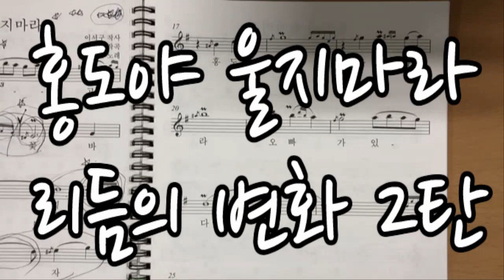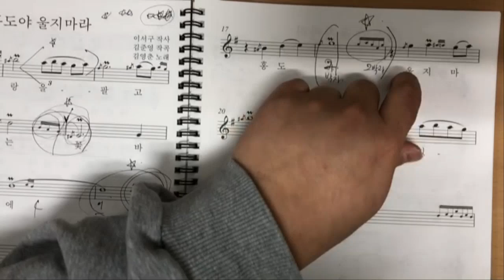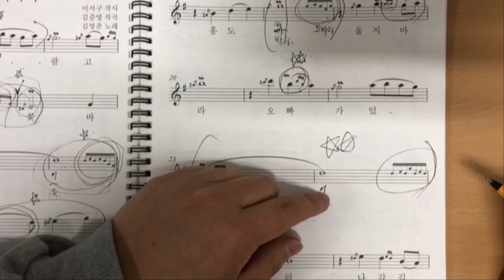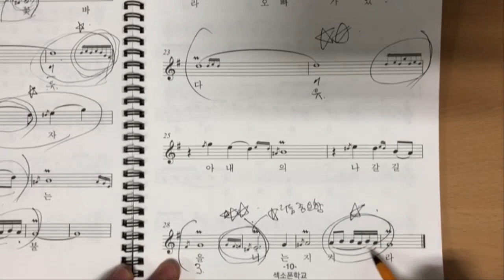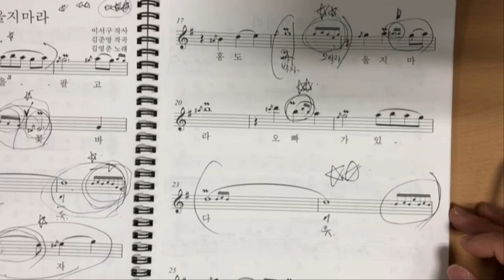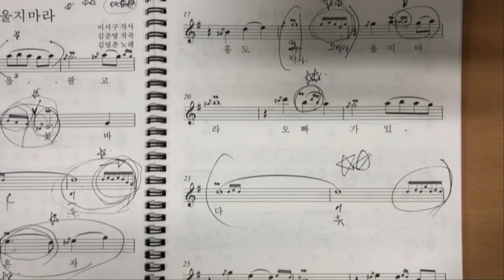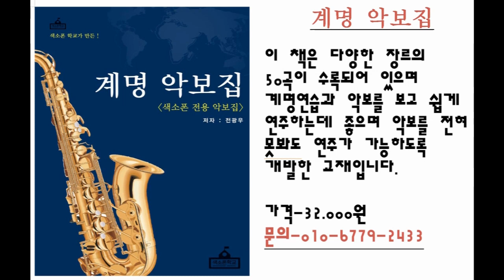홍도야 울지마라 리듬의 변화2탄 강의 색소폰학교 색소폰강의 색소폰독학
이 곡은 중고급애드립악보집 2집에 수록된 악보입니다.
이 악보가 포함된 교재가 필요하신 분은 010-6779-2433 으로 문자주시면 주문 가능하십니다. 가격은 19.000원 입니다.

band.us/@knocksaxophone

1. 매일연습하는악보집-색소폰을 연습할 떄 연습할 것의 악보를

2. 쉽게연주하는애드립악보집-39곡의 가요집이고 앞꾸밈음 위주로

3. 중고급애드립악보집1권-20곡의 명곡으로 애드립과 꾸밈음,

4. 계명악보집-50곡의 쉬운 동요와 가요등이 들어있고 일반악보와

5. 찬양악보집-찬송가15곡과 복음성가 22곡이 들어있는 색소폰